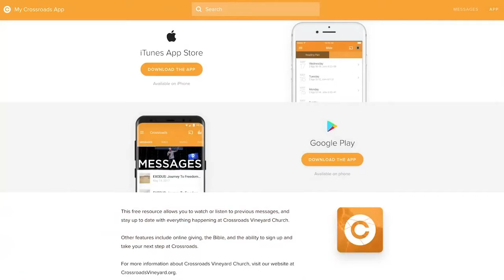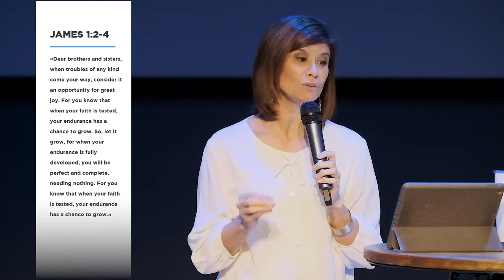What are my Habits? | 5.3.20